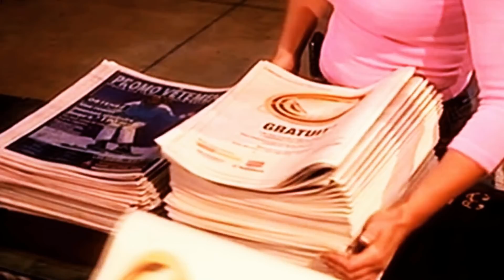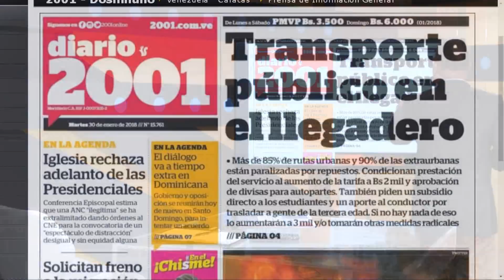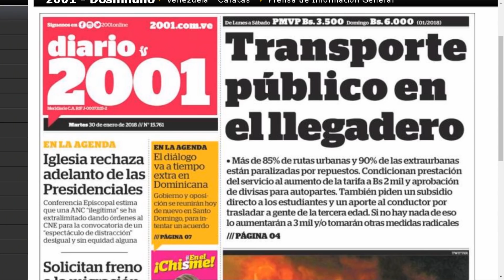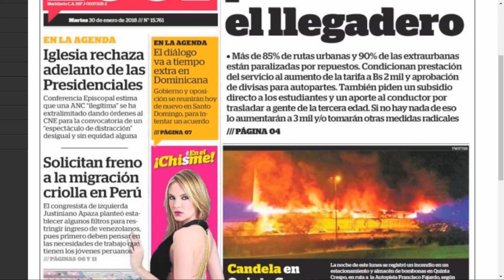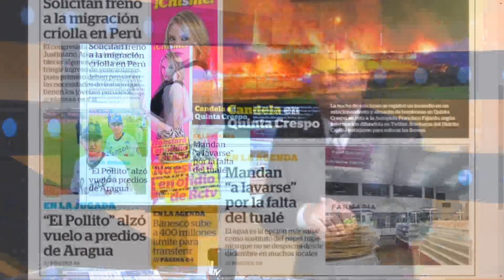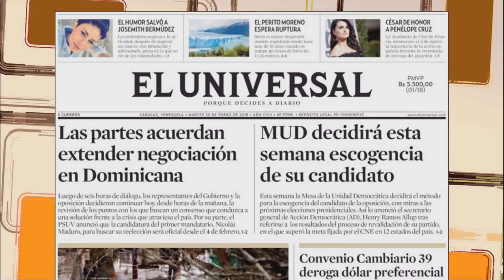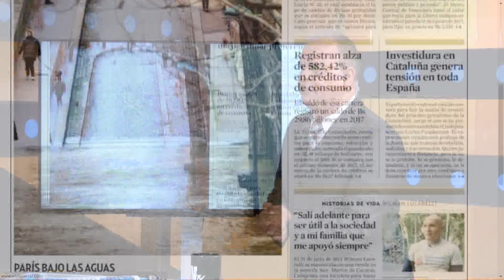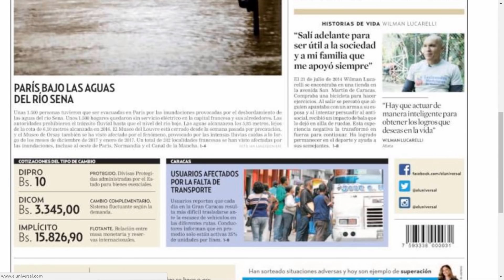Caracas colapsada por paro de transporte. SEG5